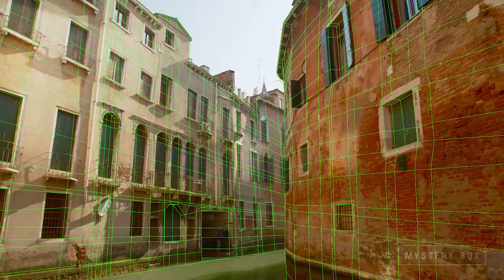Tracking & Matchmove Show Reel | by Harsh Bramhe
show-reel of tracking & matchmove by Harsh bramhe (me), you can see wireframe and cone passes in this reel.